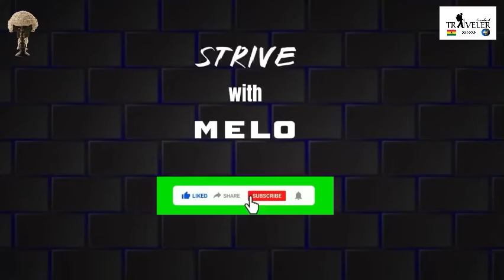Ghanaian Critic BONGO IDEAS captured & törtured for revealing secrets about President of GHANA? 😳